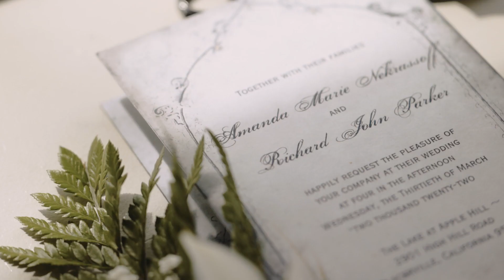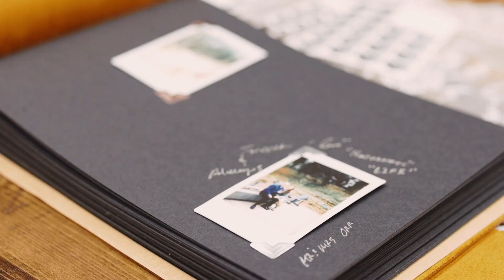Amanda & Richard | Highlights